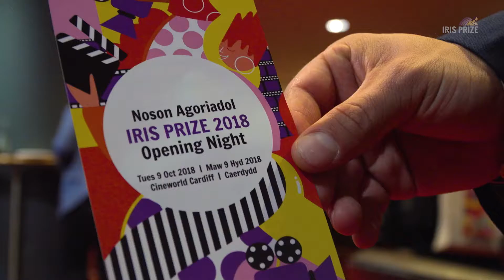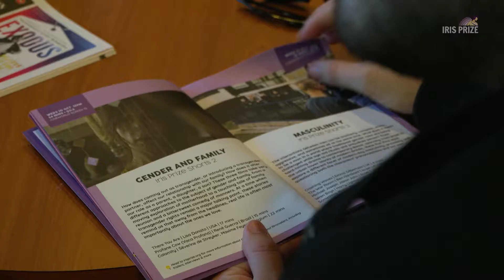2018 Iris Prize Festival OFFICIAL AFTERMOVIE H264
A promotional video of Iris Prize Festival 2018, showing how my work was used across promotional materials and within the event.